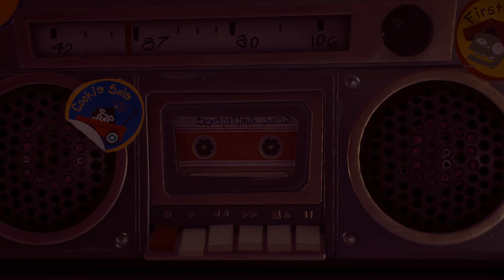Setting Up The Boombox - Part 32 - Plants Vs. Zombies: Battle For Neighborville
Way harder than it needed to be